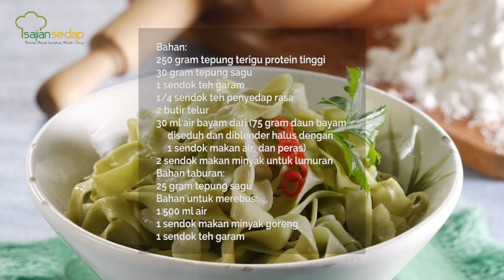Resep Mie Bayam Sehat, Gampang!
Ternyata membuat Mie Bayam sendiri gampang, lo! Tonton resepnya sampai habis, ya.

00:01- Intro
00:16- Campur tepung terigu, tepung sagu, garam, dan penyedap rasa
00:29- Masukkan telur dan air bayam
00:45- Gilip tipis adonan Mie Bayam
00:58- Rebus Mie Bayam
01:05- Resep

Produser:
Penulis Naskah:
Peraga:
Fotografer:
Videografer: Bambang Tetuko dan Andrian
Video Editor: Oki satrio